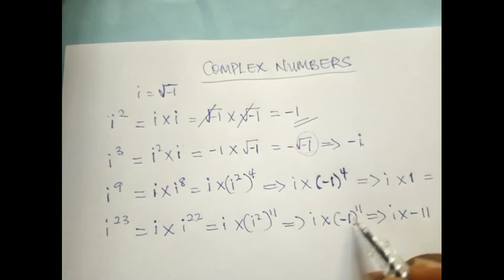MAT 111: COMPLEX NUMBERS PART 2 || NUMBER SYSTEM || JOEL ACADEMY